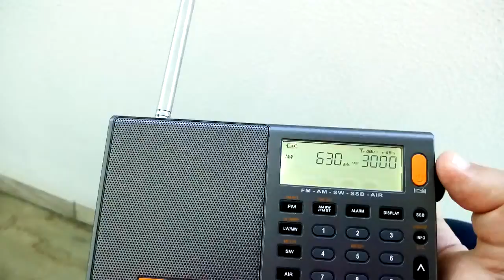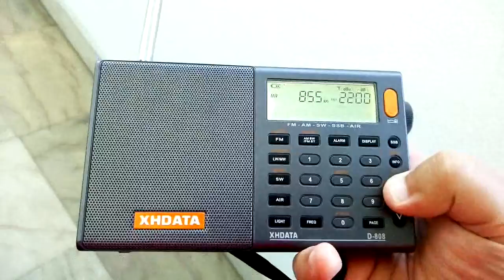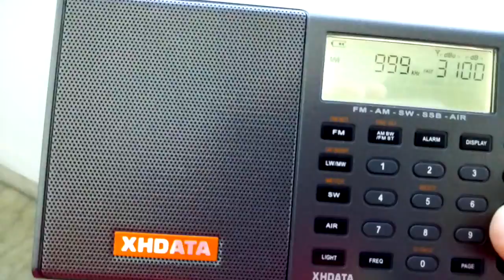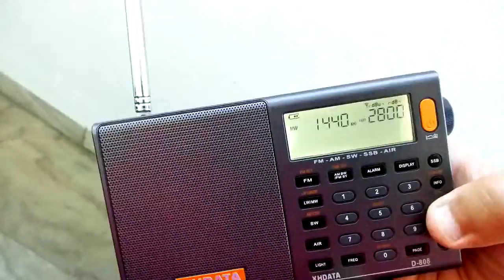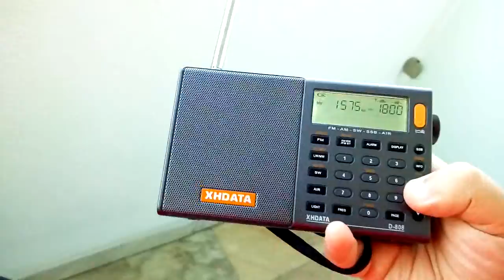14.06.2018 Bandscan na faixa de Onda Média em Lisboa / MW (bandscan in the city of Lisbon, Portugal)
Bandscan diurno na faixa de Onda Média, gravado no dia 14/06/2018.

English: Mediumwave daylight scan in the city of Lisbon, Portugal

QTH: Lisboa, Portugal
Rx: XHDATA D-808